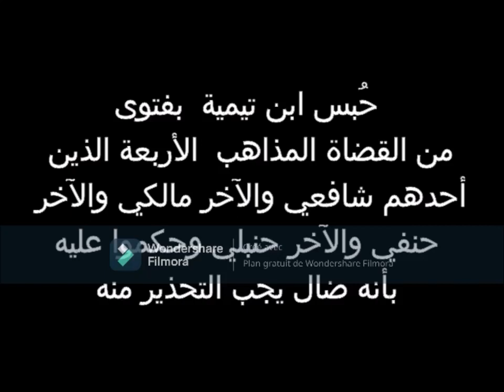Le Docteur algérien Mouhammad Ben Brika dénonce les dérives wahhabites et de Ibnou taymiyyah